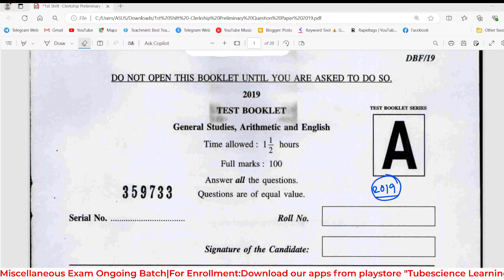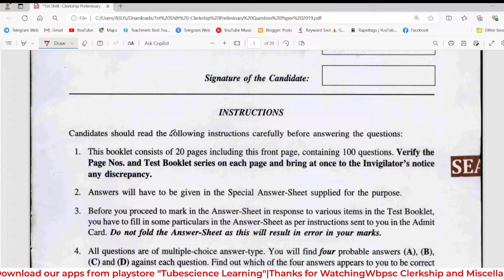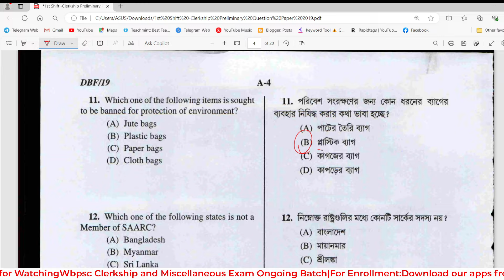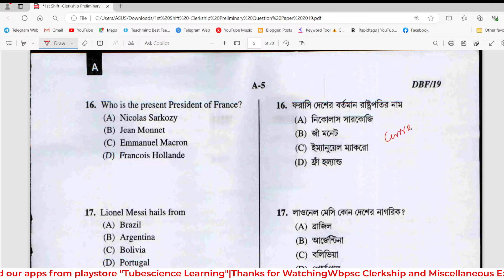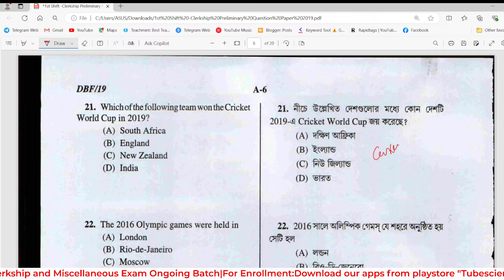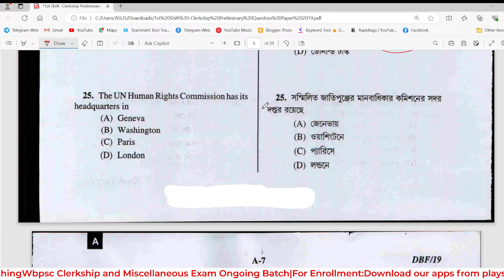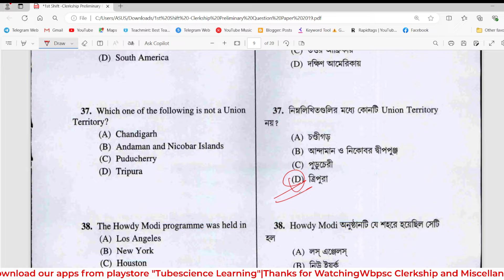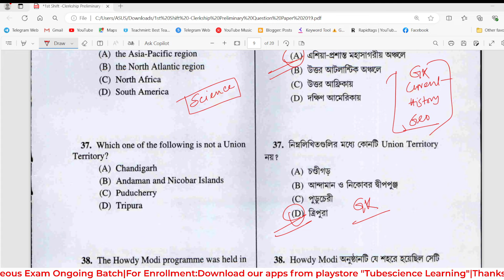PSC Clerkship 2019 Question Analysis জেনারেল স্টাডিজে কোন বিষয়ের গুরুত্ব বেশি? Target PSC Clerkship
wbpsc examination 2024
wbpsc Clerkship preparation
wbpsc Clerkship exam 2024
Wbpsc miscellaneous exam 2024
Wbpsc Icds supervisor exam 2024

পিএসসি ক্লার্কশিপ রিক্রুটমেন্ট ২০২৪
PSP clerkship recruitment 2024
What was the reason for failure in PSP Clerkship Exam?
Target PSC Clerkship
How to prepare for PSC Clerkship Exam

Welcome to Tubescience learning academy..
download our apps and start your preparations and join our telegram channel for regular update and classes...

pscwbcs main examination date
tentative exam date of PSC Clerkship
tentative exam date of miscellaneous